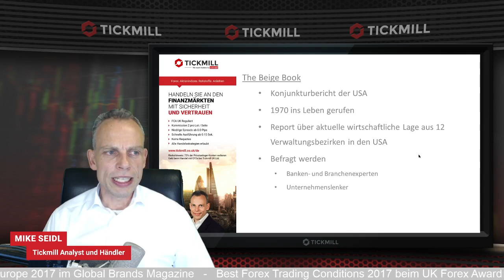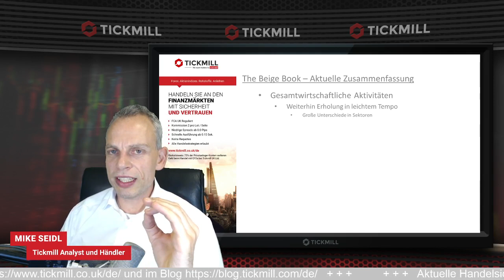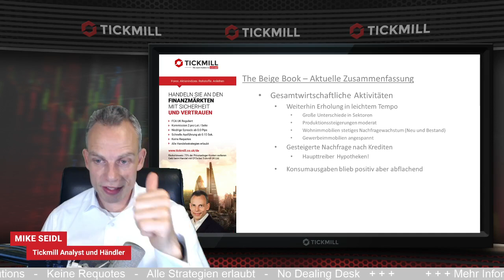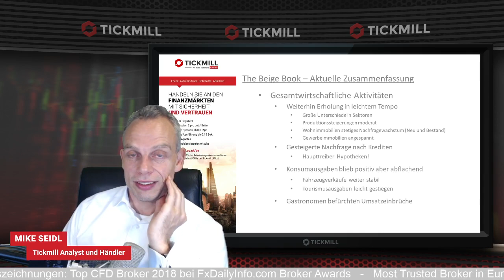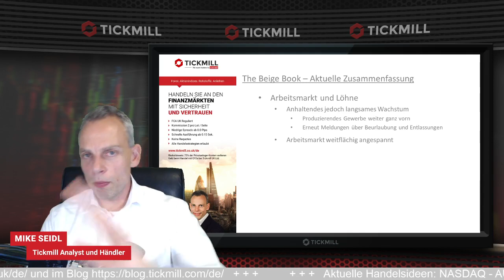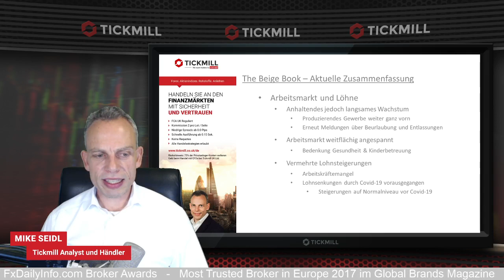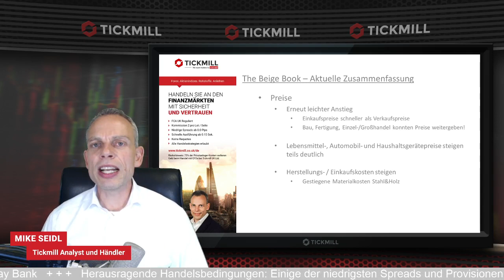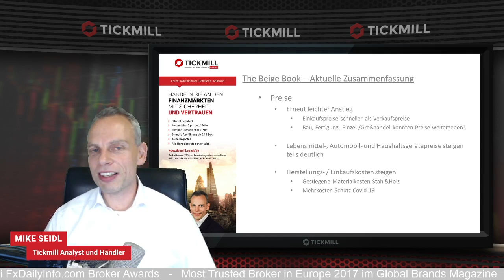US-Wirtschaft weiter im Griff von Covid-19Doch trotz Unsicherheiten auf dem Weg zu alter Stärke